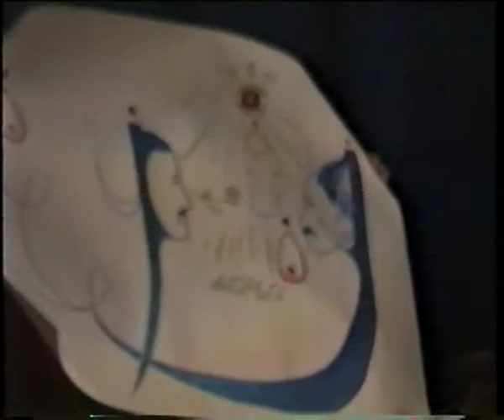Хор Апрель 1995 г. Ленинградки. Песни.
Юбилейный капустник.
"Во кузнице" и другие песни собственного сочинения.
Войсковицкая Детская Школа Искусств.